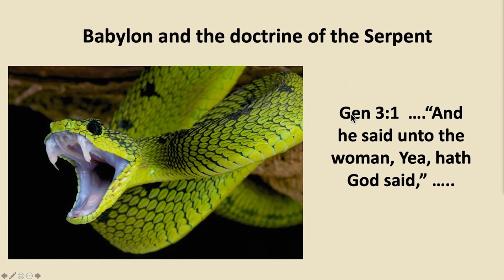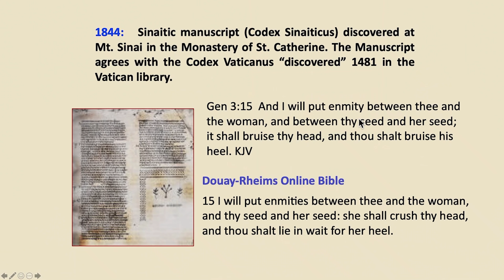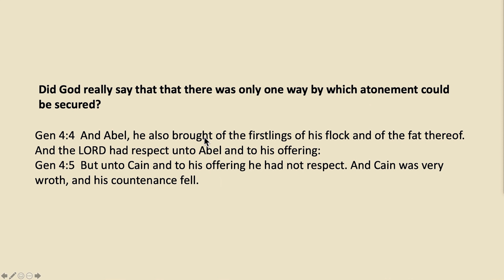Walter Veith & Martin Smith - The Atonement Of Jesus Christ - What's Up Prof? 19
In Episode 19, part 3 of 3 we conclude our series on Babylon and the doctrine of the serpent. As we have seen in the previous episodes, all three the lies of the serpent are being taught by Babylon and in this episode we discuss what Babylon teaches on the most precious doctrine of all, the Atonement.